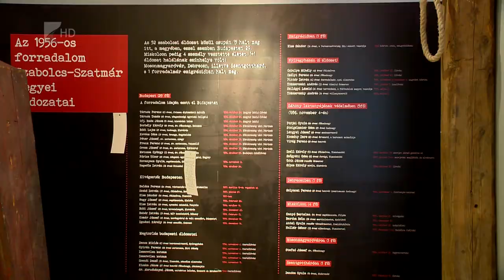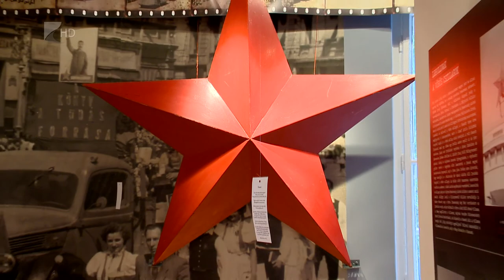’56-os emléktárlat - Kölcsey Tv